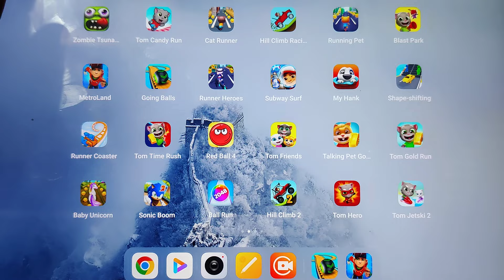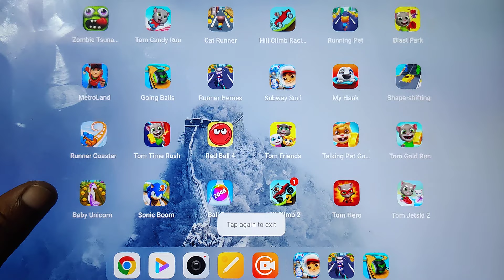Going Balls, Runner Heroes, Subway Surfers, My Talking Hank, Shape Shifting, Talking Tom Jetski...